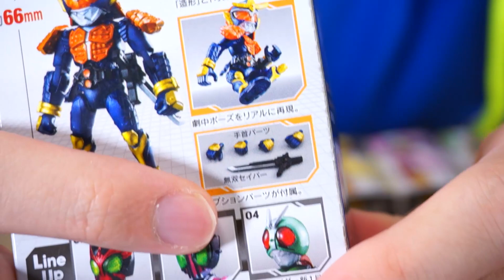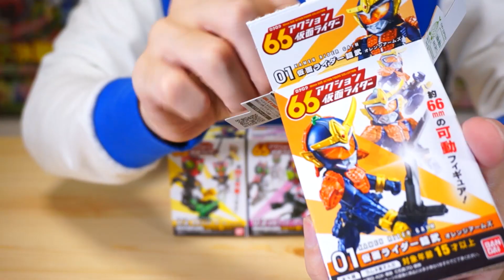話題の食玩新シリーズ！01鎧武オレンジアームズをレビュー！66アクション仮面ライダー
■開封戦隊ショウカイジャーとは？■
スーパー戦隊や仮面ライダーといった特撮玩具を中心にレビューを行うYoutubeチャンネルである！
現在は、獣電戦隊キョウリュウジャー、烈車戦隊トッキュウジャー、仮面ライダー鎧武ガイムの関連商品を主に扱っている。

プリキュアを中心としたガールズトイ紹介チャンネル「ショウカイピンク」も是非♪